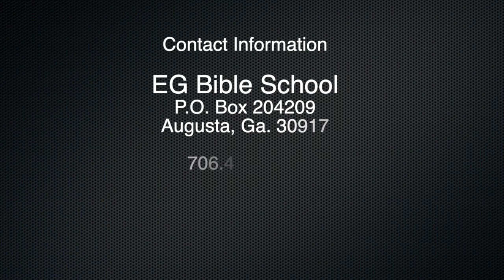Daniel-The Blue Print For The People of God-In The Time of The Judgment-Sermon 1